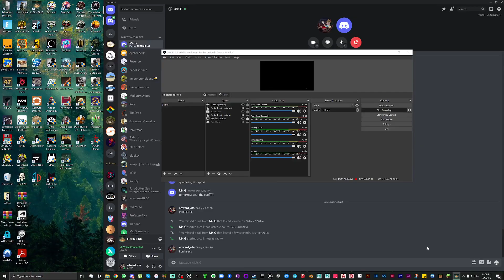Online Co Op with my Cousin Part 5.5 | Elden Ring